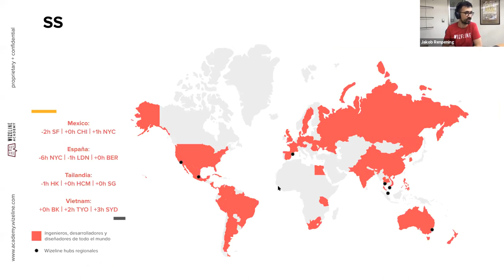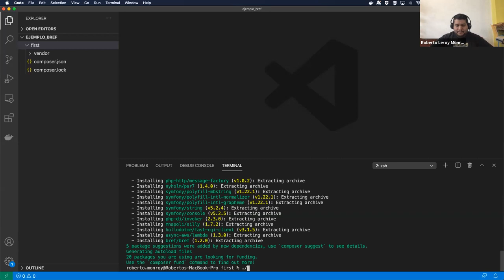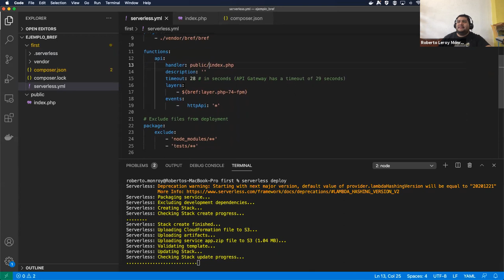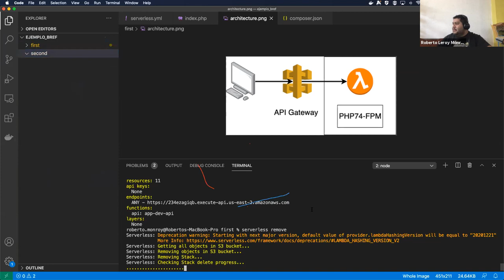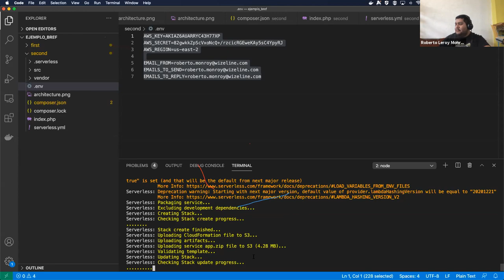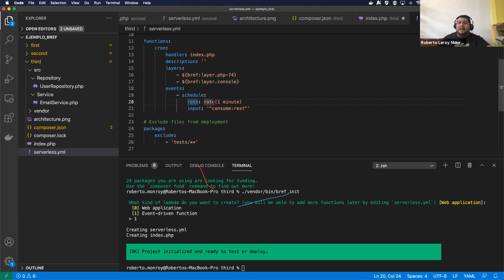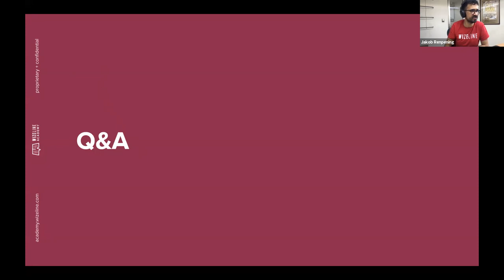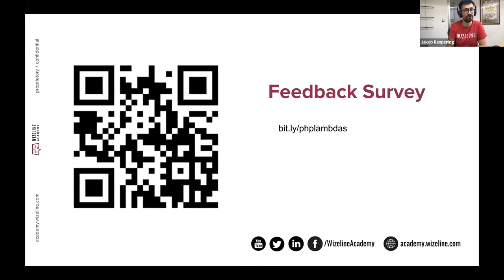Serverless PHP on AWS Lambdas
Be sure to create your AWS credentials and set your AWS policies according to your needs. The credentials used in this demo were disabled and can't be used for any purposes.

At the end of this course you will be able to:

Create cron on AWS
Create Rest API on AWS
Create PHP commands on AWS